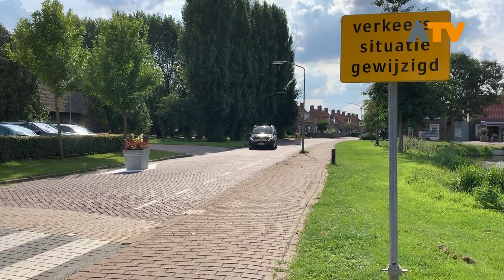Hankse 'Bloembakkenrel' ten einde mét een bloemetje - Altena TV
HANK - De verkeerssituatie aan de Hankse Kerkstraat is inmiddels gewijzigd, inclusief de bloembakken die de gemoederen al sinds mei bezighielden.

Zelfs de gemeenteraad en verantwoordelijk wethouder kwamen er eerder aan te pas om de bloembakkenrel in de kiem te smoren. De bakken waren geplaatst als verkeersremmende maatregel. De 'oude' bloembakken kregen het zwaar te verduren, zo werden ze niet alleen veel besproken maar ook beklad, beschadigd, als onveilig en onhandig gezien en ook nog eens in brand gestoken. Er werd een inloopavond georganiseerd door de gemeente om de inwoners van Hank inspraak te geven en tot een goede oplossing te komen.

Burgerstem Altena naar aanleiding van een informatieavond inmiddels schriftelijke vragen gesteld aan het college. Burgerstem heeft twijfels bij de besluitvorming en vraagt dan ook om cijfermatige onderbouwing waar het gaat om de reactie van de inwoners.De suggestie is namelijk gewekt dat de meeste inwoners voor de plaatsing van de verkeersremmende maatregelen waren, uit de informatieavond blijkt het tegenovergestelde aldus van der Tol van Burgerstem Altena.

De nieuwe bakken zijn inmiddels geplaatst. Kleinere bakken, een andere kleur waardoor ze beter zichtbaar zijn en er niet zomaar mensen of dieren achter kunnen verdwijnen. De gemeente Altena laat de inwoners van Hank weten: ‘Daarvoor hebben we geluisterd naar wensen en ideeën van inwoners tijdens een inloopavond. De nieuwe bakken zijn kleiner en lager. Ook zetten we ze anders neer, waardoor meer ruimte ontstaat voor fietsers’.